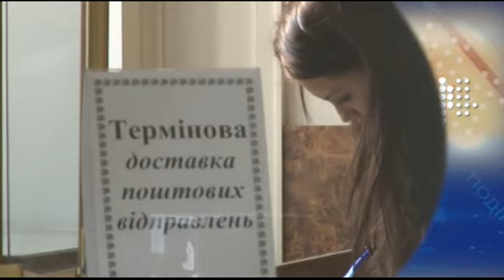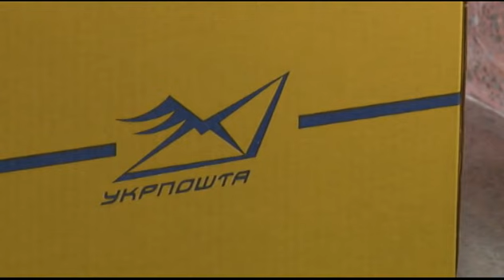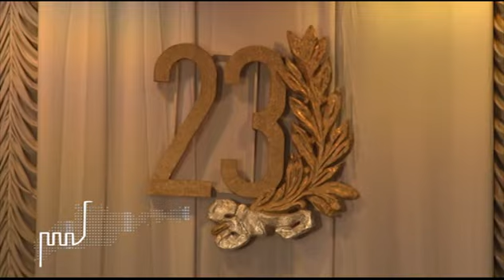Чернівецький репортер - 22 серпня